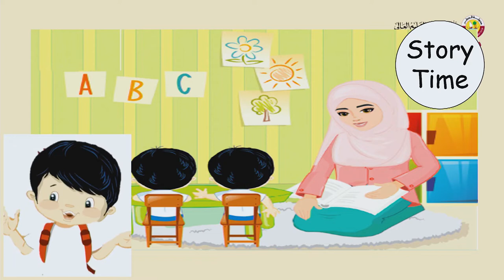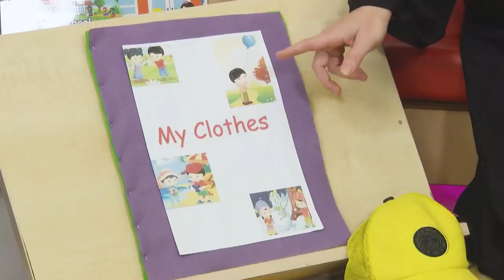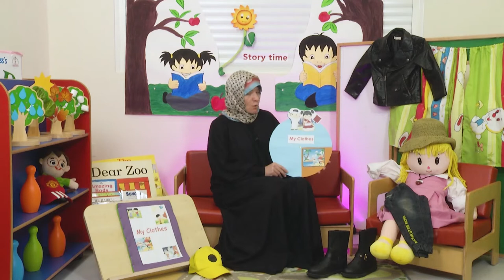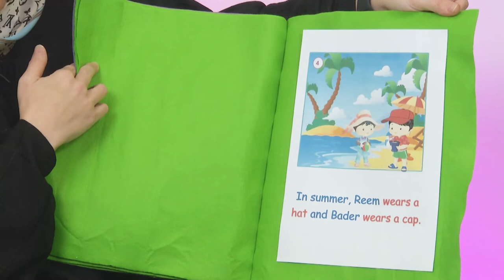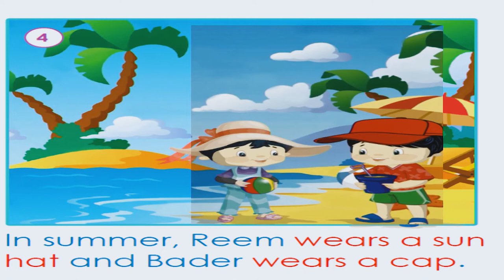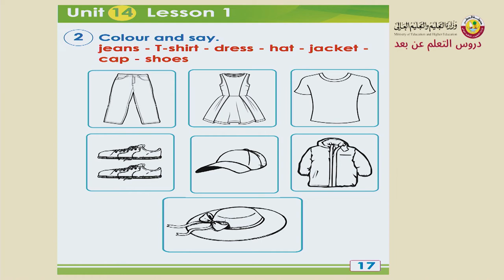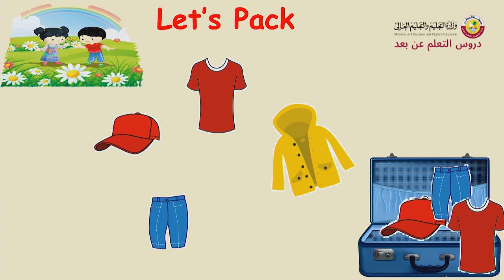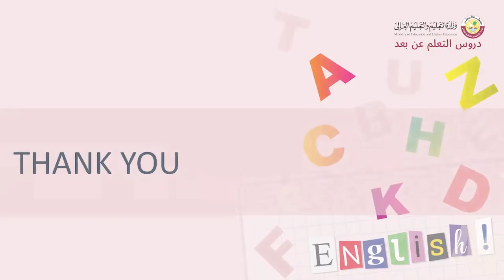KG2 English Module 4 Unit 14 Clothes The Story